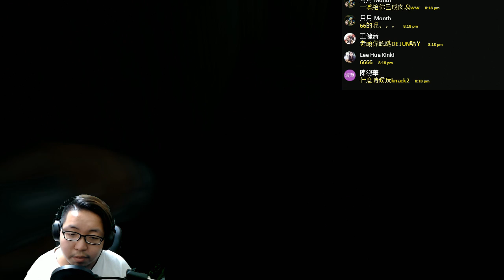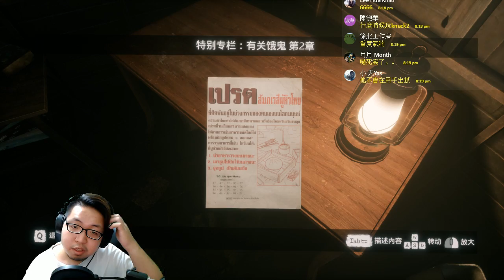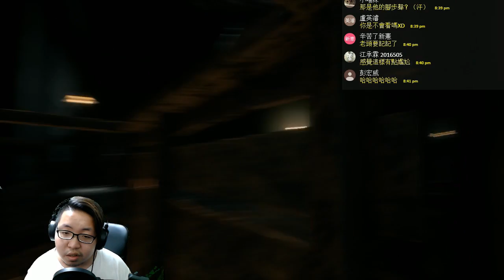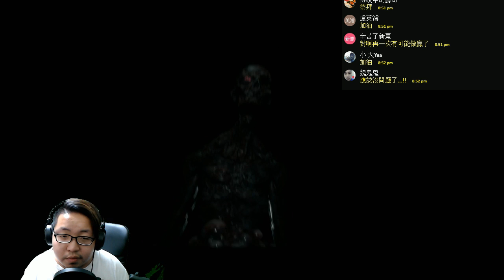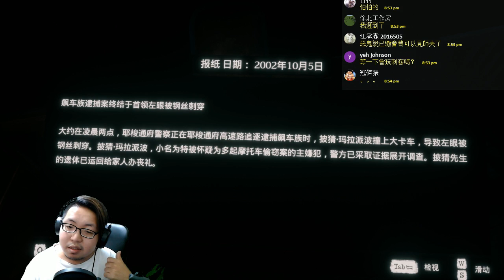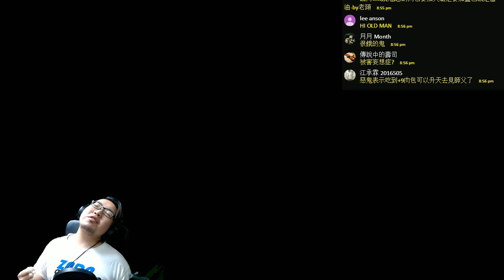餓鬼死了還繼續害人 Home Sweet Home《家：怨靈纏身》2017/9/27 (Part2) 【老頭】